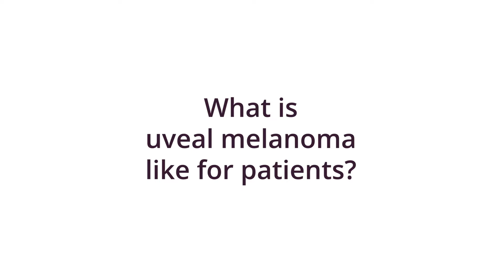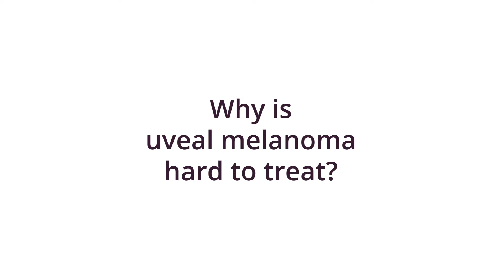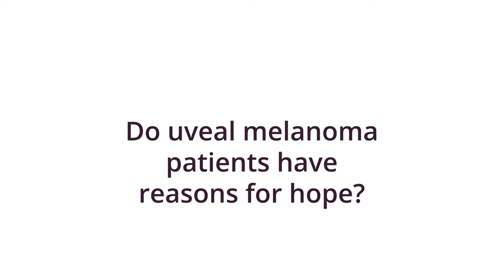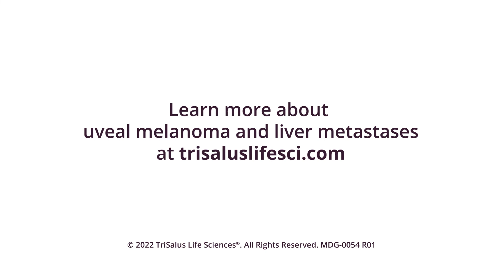Uveal Melanoma with Liver Metastases: Patient Experience, Treatment Challenges & Hope on the Horizon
This video describes key challenges associated with the treatment of uveal melanoma that has metastasized to the liver, provides insight into one person’s experience living with this disease, and offers information about the Pressure-Enabled Regional Immuno-Oncology-01 (PERIO-01) clinical trial currently underway for adults with uveal melanoma with liver metastases.

The PERIO-01 trial, sponsored by TriSalus Life Sciences, is studying a new investigational drug, SD-101, delivered intravascularly by the TriNav® Infusion System using the Pressure-Enabled Drug Delivery™ (PEDD™) method of administration. The study is evaluating if this platform approach can improve the performance of systemic checkpoint inhibitors in treating uveal melanoma with liver metastases by overcoming two major challenges of treatment: immune response suppression and ineffective drug delivery. Additional information about the PERIO-01 trial can be found

Dr. Richard D. Carvajal, MD, serves as associate professor of medicine, director of experimental therapeutics, and director of melanoma service at Columbia University’s Irving School of Medicine. He is also an investigator of the PERIO-01 clinical trial.

Karen Buerkle Kaludov, PhD, is a communications researcher and strategist based in Deale, MD. In 2021, Karen was diagnosed with uveal melanoma.